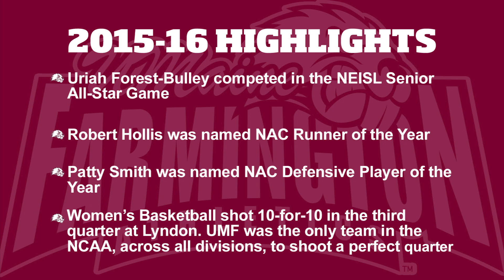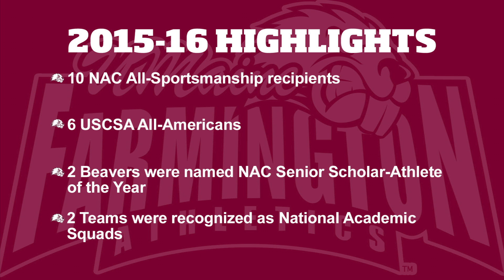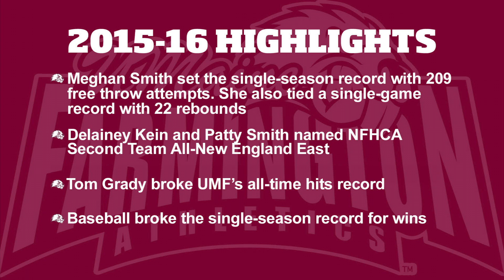2015-16 Year in Review Highlights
University of Maine at Farmington Athletics saw All-Conference student-athletes, national academic teams, and the No. 10 play on ESPN's SportsCenter's Top Plays in 2015-16.